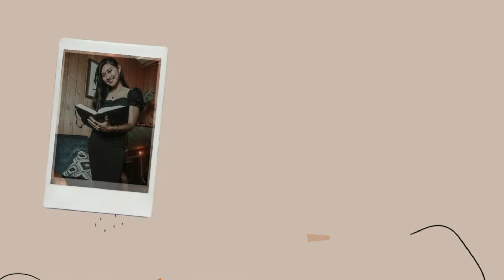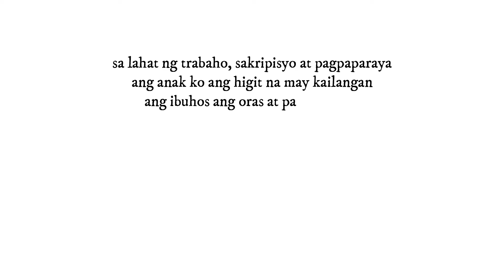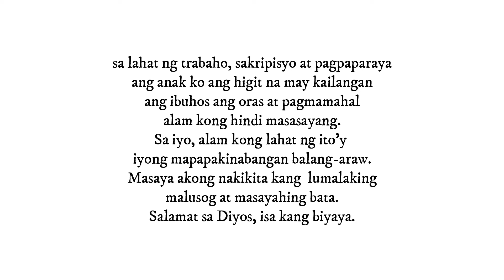Our greatest treasure and joy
Shalom! Another video na naman po ito para sa ikalalagu ng ating pananampalataya, nawa'y mapagpala, maencourage kayo ng video na ito.

Kung nagustuhan nyo po ito, pakishare nyo naman po sa mga kakilala mo na baka sakaling itong maging blessing din sa kanila. Maraming salamat po

I hope you guys find this video helpful and valuable if it is, gives it a thumb up, shares this video to bless someone as well.

In accord with our nonprofit mission, we are making such material available to advance understanding of faith, improve lifestyle, and motivate. The material on this source and idea of this video is distributed without profit to those who have expressed a prior interest in receiving the included information for research and educational purpose only.